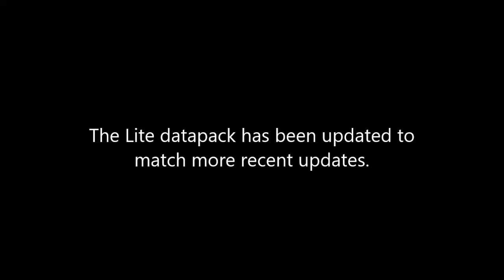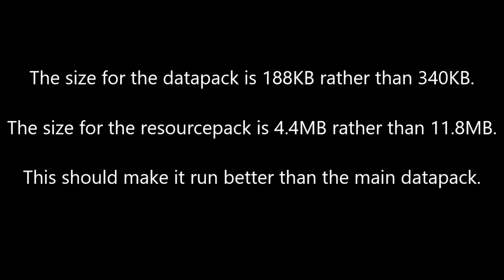Ben 10 Lite Datapack Update [1.16.5]